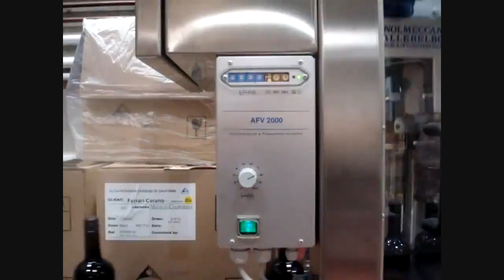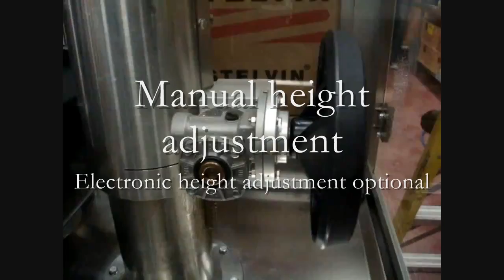Criveller - Automatic single head screw capper